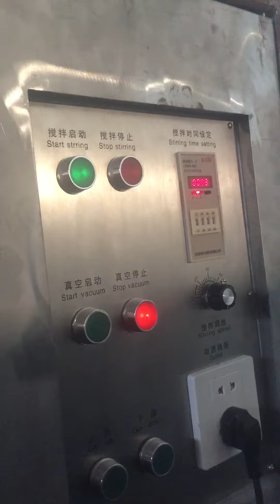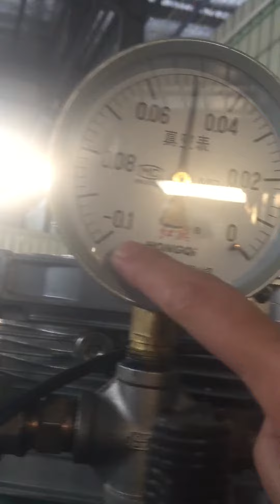epoxy resin mixing device mixer,mixing plant